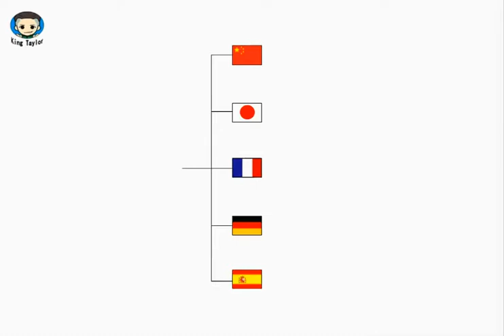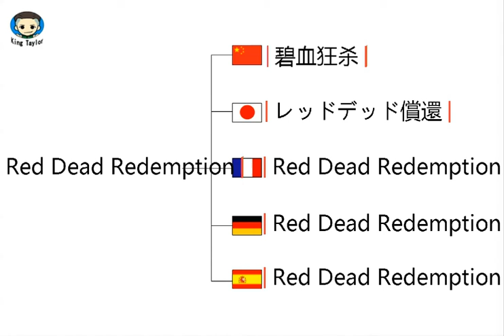How to say Red Dead Redemption in German，French，Japanese，Chinese and Spanish -Sex King Taylor